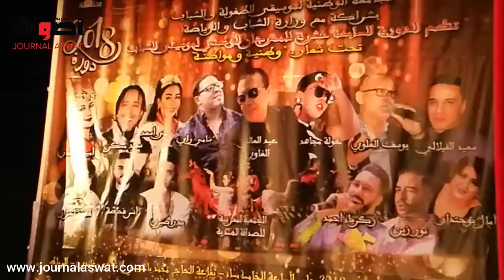وزارة الشباب و الرياضة وبتعاون مع وزارة التقافة تنظم الدورة 17 للمهرجان الوطني لموسيقى الشباب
بشراكة مع وزارة الشباب و الرياضة وبتعاون مع وزارة التقافة تنظم الدورة 17 للمهرجان الوطني لموسيقى الشباب